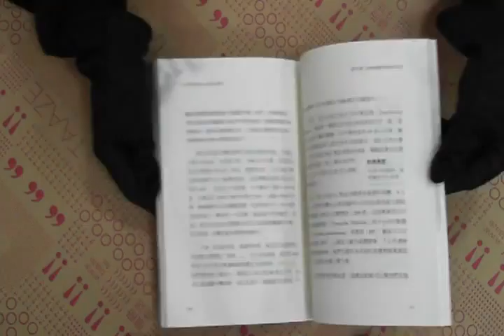TAAZE｜12堂無國界的企業經營學 二手書書況 9861574867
TAAZE｜讀冊生活網路書店「12堂無國界的企業經營學」，找二手書請至